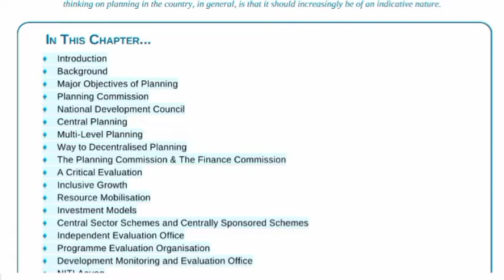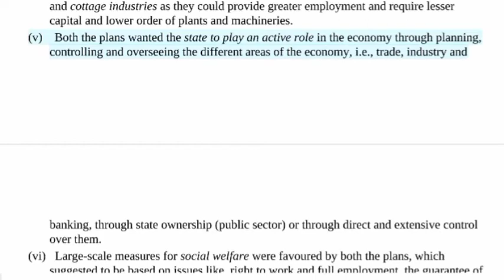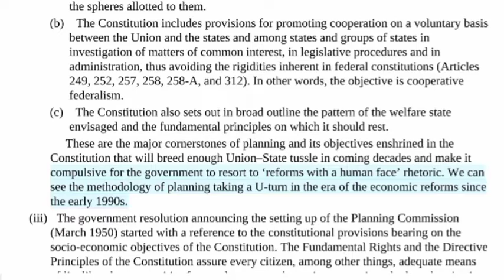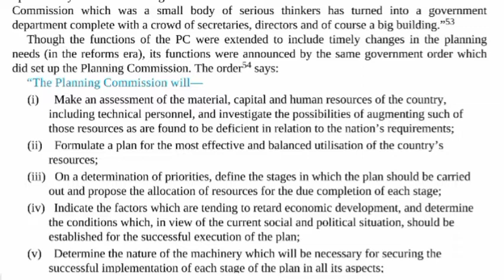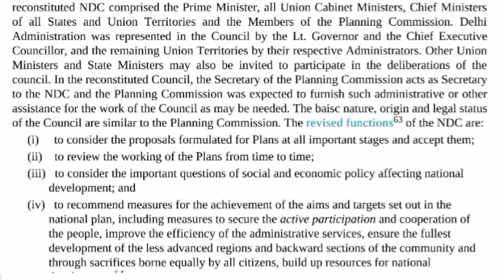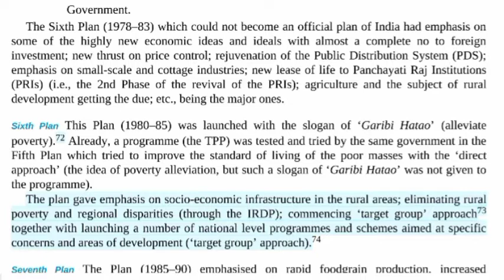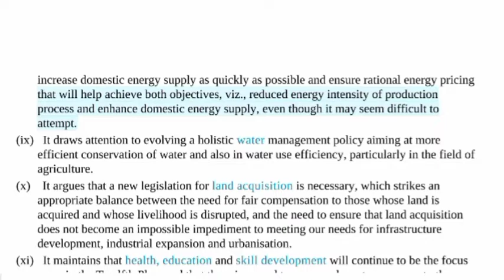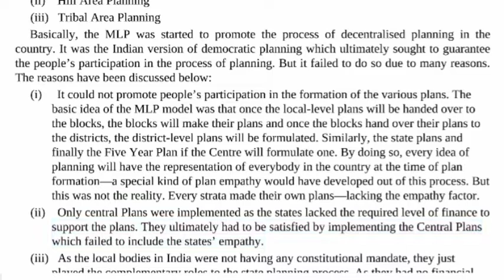L6: Planning in India || Indian Economy || Ramesh Singh 12th Edition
Planning in India || Indian Economy || Ramesh Singh 12th Edition ||

CHAPTER 5
PLANNING IN INDIA
Introduction
Background
        The Visvesvaraya Plan
        The FICCI Proposal
        The Congress Plan
        The Bombay Plan
        The Gandhian Plan
        The People's Plan
        The Sarvodaya Plan
        Some Area-wise Reports
Major Objectives of Planning
Planning Commission
         Functions of the Planning Commission
         An Epitaph to the Planning Commission
National Development
Council Central Planning
        1. The Five-Year Plans
        2. Twenty-Point Programme
        3. MPLADS

by- StudY LoveR-HoneY